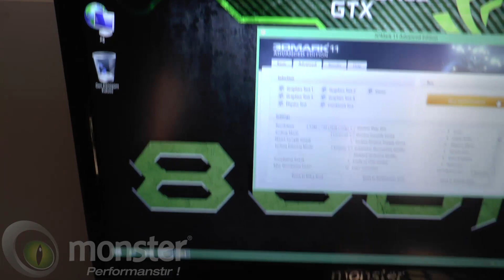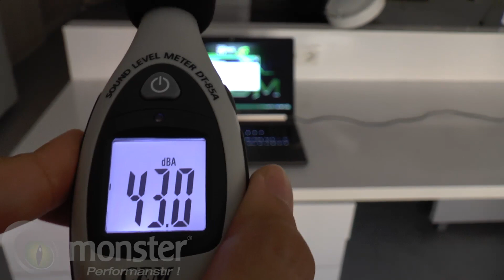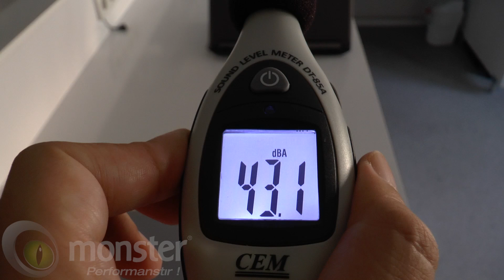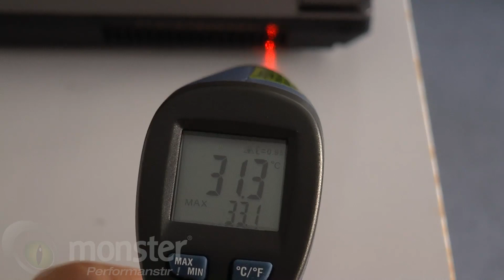MONSTER ABRA A5 V1.1 GTX860M Sıcaklık ve Gürültü Seviyesi Testi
MONSTER® ABRA A5 V1.1 15.6"

4.Nesil Haswell Intel® Core™ i7-4710MQ,
8GB (1x8GB) DDR3L 1600MHz,
1TB 7200RPM,
15.6" Full HD 1920x1080 Mat LED Ekran,
2GB GDDR5 nVIDIA® GeForce® GTX860M 128-Bit DX11.2,
DVD-RW,

BİLGİ:

Ses düzeyini ölçmek için kullanılan birim desibel olup dB sembolü ile gösterilir. İnsan kulağının algılayabileceği en düşük ses şiddeti işitme eşiğidir. Birçok insanın duyabildiği en düşük ses düzeyi olan işitme eşiği sıfır desibel olarak kabul edilir. Sıfır desibel sessizlik değil işitilmeyecek kadar düşük ses şiddetidir.

Fısıltı yaklaşık 20 - 30 dB şiddetindedir ve zor işitilir.

Uluslararası Standartlar Örgütünün ortaya koyduğu rahatsızlık duyma noktasının başlangıcı yaklaşık 60 dB’dir.

70 desibel ve üzeri sesler gürültü sınırına ulaşır.

Normal bir konuşma şiddeti olan 60 dB’in üstü insana rahatsızlık verir. Kulağımızın yanında patlayan bir balon veya havalanan bir jet uçağının ses şiddeti yaklaşık 160 dB’i bulur. Bu da gürültü sınırının bir hayli üstündedir. Bu yüzden, ses düzeyi 60 dB’den büyük olan ortamlarda uzun süre kalındığında işitme sorunları ile karşılaşılabilir. 120 dB’lik bir ses, duyma organımız olan kulaklarımızda hasara neden olabilir. Böyle bir ses, 30 dB’lik bir gazete hışırtısının yaklaşık 1 milyar katıdır.